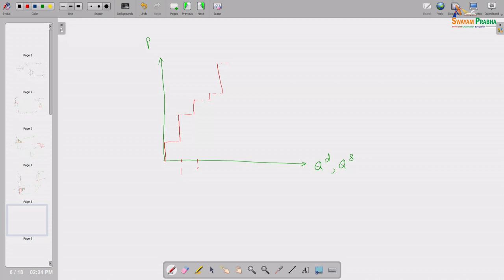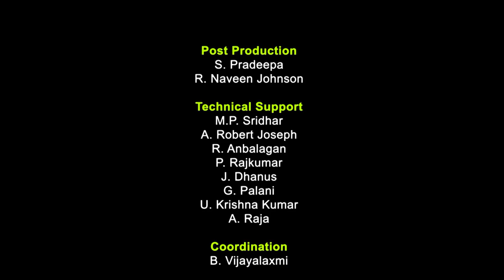Market Distortion through Government's Quantity Intervention